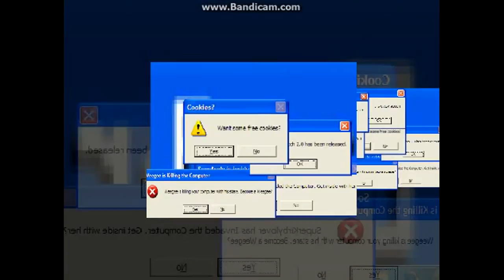Re upload: Scratch scan Version 2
This is one of michaelosky's scans on scratch, i remember seeing the pin scan on scratch which was posted on youtube!

But when i looked in the attributions below, it only got used once

Re upload from michaelosky productions alt!